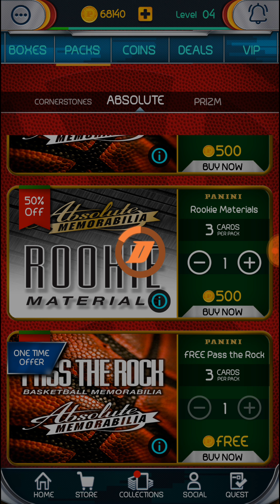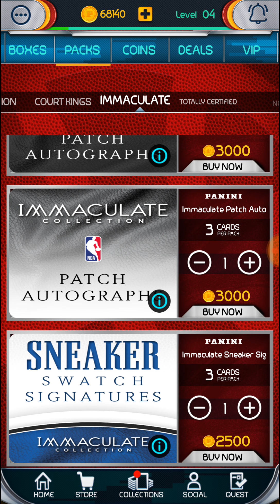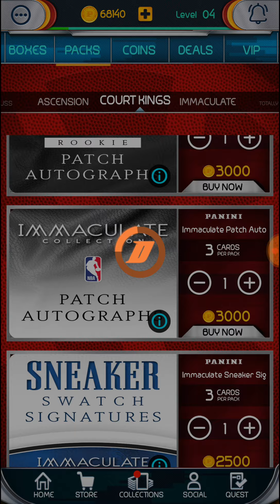Free Panini Dunk Swatch pack opening. NBA Basketball trading cards. Prize Absolute